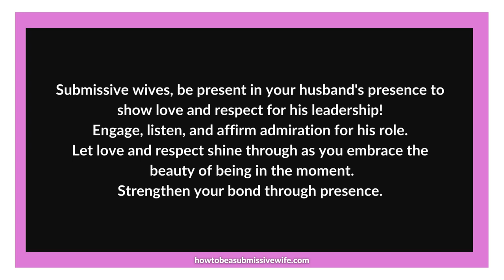Submissive wives, be present in your husband's presence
Submissive wives, be present in your husband's presence and show love and respect for his leadership!

Being fully engaged and attentive when your husband is around speaks volumes. It demonstrates your admiration for his role as a leader.

Show interest in his thoughts, actively listen, and engage in meaningful conversations. This fosters a deeper connection and understanding in your relationship.

You affirm your commitment to support and honor his leadership by being present. Embrace the beauty of being in the moment and let love and respect shine through.

Celebrate the power of presence in nurturing a strong, loving bond in your marriages. You can create an environment filled with love, trust, and mutual respect.